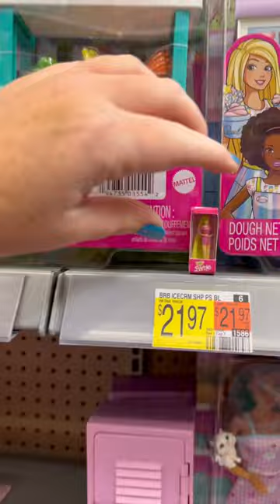Mini Shopping For A Birthday Gift!